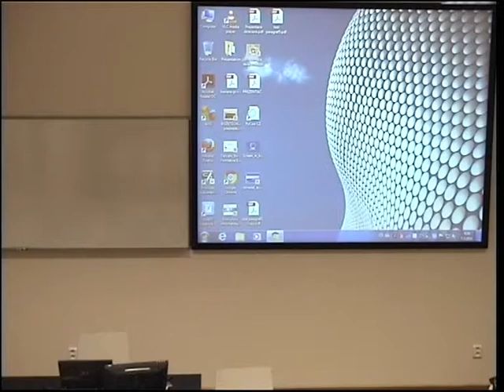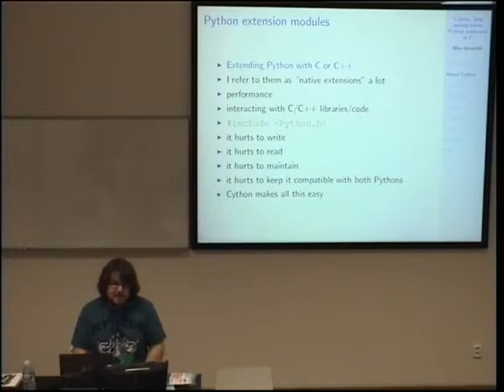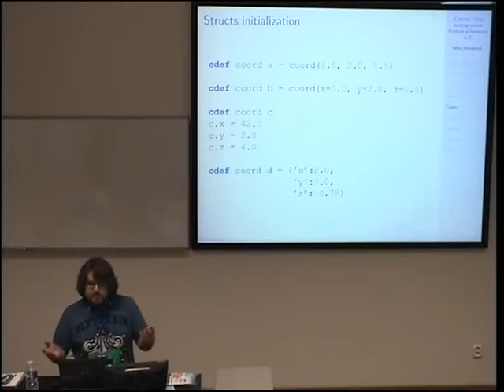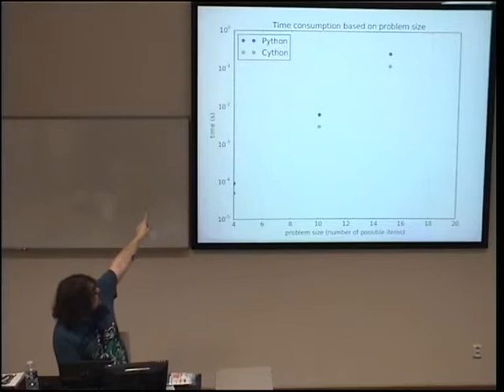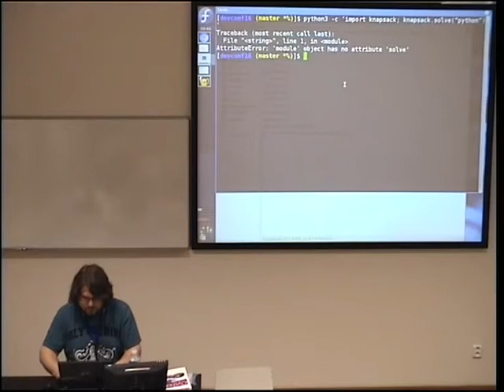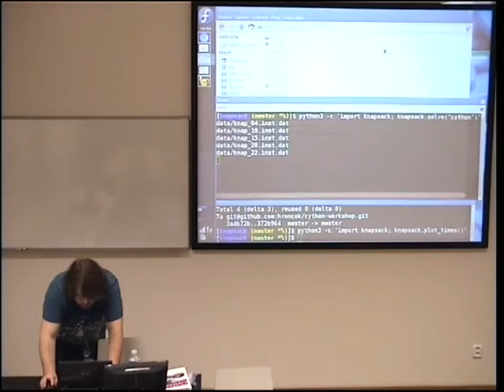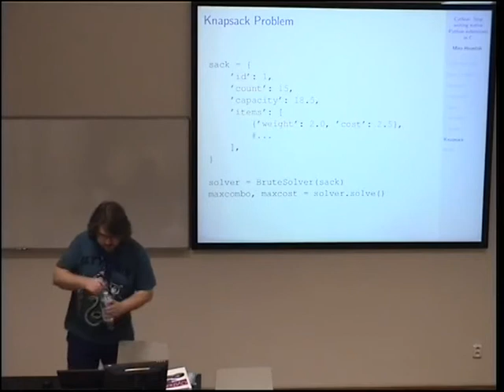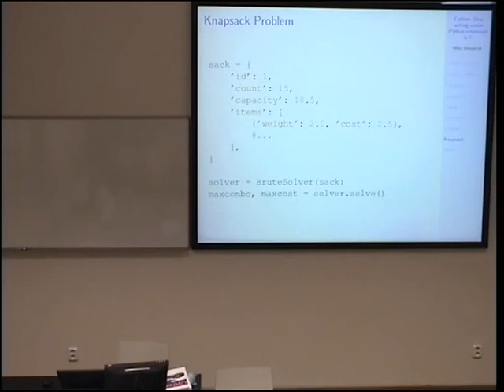Cython: Stop writing native Python extensions in C - Miro Hrončok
Cython [1] let's you write native Python extensions in a syntax very similar to Python itself. It compiles your code to C and gives you the performance of C (or C++) while keeping the coding itself easy and Pythonistic. You can use Cython to write performance focused parts of your Python project or to create nice Python interfaces for C or C++ libraries, without the need of going mad using the Python C API.

This workshop is interned for programmers already familiar with the Python language, who have no or very small knowledge of Cython.

Live demos are part of the session - the entire session is mostly demos.